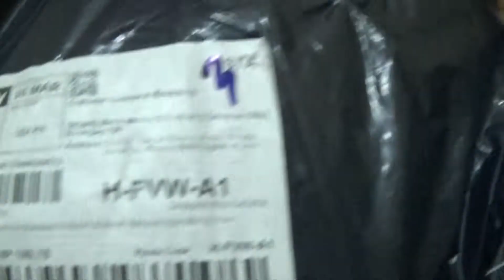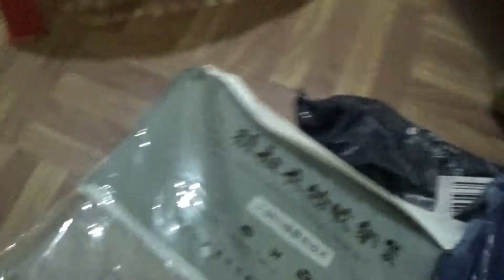Lazada Mall Gamit ng Bata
1 Corinthians 10:31
“Whether therefore ye eat, or drink, or whatsoever ye do( be vloggers and youtubers), do all to the glory of God.”